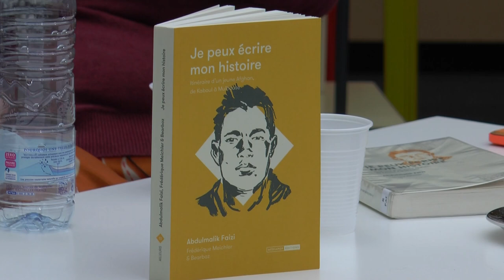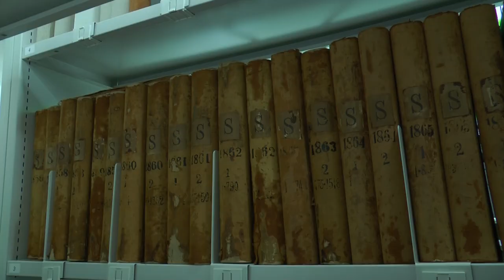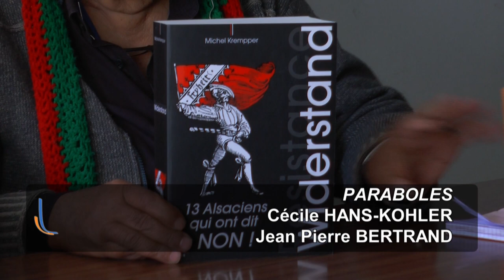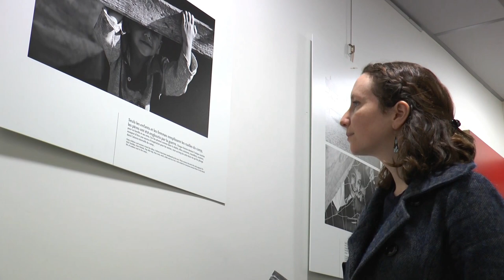Magazine Paraboles n° 623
FREDERIQUE MEICHLER…
  La lauréate du prix du club de la presse de Strasbourg 2018 est mulhousienne. Il s’agit de Frédérique Meichler, journaliste depuis plus de 30 ans et attachée à la rédaction locale de Mulhouse du journal L’Alsace depuis 1990. Elle est l’auteur de trois ouvrages dont « Je peux écrire mon histoire », récit de l’itinéraire d’un jeune afghan sur la route entre Kaboul et Mulhouse. Nous l’avons rencontré au collège Léon Gambetta de Riedisheim lors de la présentation de ce livre co-écrit avec Abdulmalik Faizi et qui est illustré par le dessinateur Bearboz.
Duree : 03 minutes et 59 secondes
                                    CCFD, LE PERE WILLIAM SIDHOM, EGYPTIEN
 Depuis 40 ans, le CCFD (comité catholique contre la faim et pour le développement) accueille durant le carême des personnes venues d’ailleurs, acteurs du développement dans leurs pays. Cette année, c’est un égyptien, William Sidhom, prêtre jésuite de 70 ans, qui a présenté ses actions culturelles en faveur des jeunes. Il y a 20 ans, il a fondé l’association El Nadha proposant une école de théâtre, de cinéma, de dessins animés à des égyptien de toutes confessions religieuses.
                             ASSEM HAMSHO ,PHOTOGRAPHE..
 À la maison diocésaine Saint Pierre se tien l'exposition "les lieux du temps zéro" du photographe Assem Hamsho sur les camps de Syrien au Liban. C'est une tentative de nous montrer la vie quotidienne dans ces camps mais, aussi un appel à prendre en compte la vie de nombreux enfants qui vivent là-bas.                 Reportage :  Antoine THOMAS – Jean Pierre BERTRAND
                        Marc JONAS
Durée 03 minutes et 28 secondes
Durée totale 12 minutes et 52 secondes